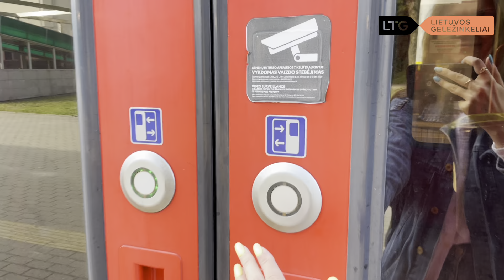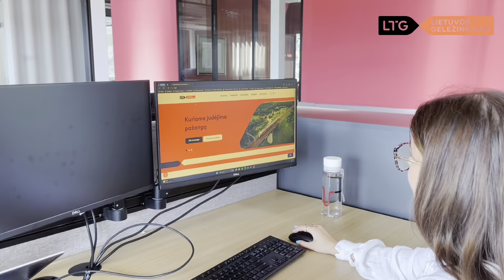„Geležinkelietė“ M. Mickutė: inžinerijoje „veža“ kūrybingų sprendimų realioms problemoms paieškos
Birželio 23-oji oficialiai paskelbta tarptautine Moterų inžinerijoje diena – šią savaitę kviečiame iš arčiau pažinti susisiekimo sektoriuje dirbančias inžinieres. Pristatome trejus metus „Lietuvos geležinkelių“ grupėje dirbančią LTG Verslo aplikacijų ekspertę Moniką Mickutę. „Seniai domino technologijos, inžineriniai aspektai ir bendravimas su žmonėmis. Inžinerija įvairialypė, joje daug galimų variantų ir daug sferų, kurias galima išbandyti, kol atrasi sau tinkamą. Na o mano kelias čia prasidėjo nuo „Augančių lyderių“ programos“, – pasakoja M. Mickutė, kuri nuo pirmadienio iki penktadienio rūpinasi „Lietuvos geležinkelių“ IT ūkiu, (eko)sistemų vystymu, diegimu ir kitais su IT susijusiais klausimais.